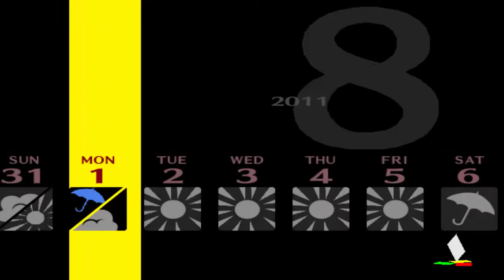Persona 4 | Part 33 : Shadow Mitsuo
Hello everyone and welcome to my commentated walkthrough/ let's play of Persona 4, this is a very weird and wonderful game and today, we beat up this creep!

Game: Shin Megami Tensei: Persona 4
Developer: Atlus
Publisher: Atlus & Square Enix
Platforms: PS2, PS3 (American PS store), PS Vita (as Golden)